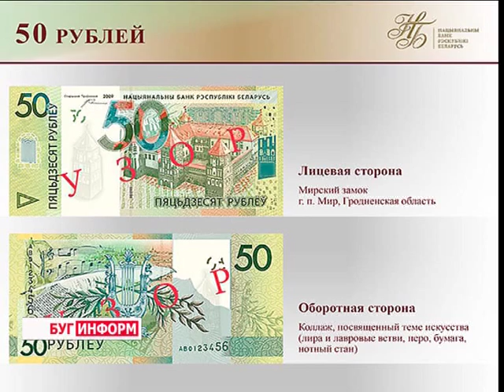2015-11-12 г. Брест. Мошенники. Телекомпания Буг-ТВ.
Подводные камни предстоящей деноминации  в виде аферистов-мошенников.
В Беларуси будет проведена масштабная  деноминация. Эта новость стала известна ещё на прошлой неделе, однако и сегодня продолжает оставаться актуальной. Напомним, В соответствии с Указом Президента Александра Лукашенко, национальная валюта потеряет сразу 4 нуля. Обмен денег начнётся 1 июля 2016 года, а закончится последним днём 2021 года.
Каждый человек воспринимает эту новость по-разному, позитивно или с некой долей скептицизма, но есть люди, которые  весьма успешно пользуются моментом. Речь идет о мошенниках, предлагающих обменять «старые» деньги на «новые».  Одним из первых в череде финансовых махинаций стал случай, произошедший в начале ноября на Брестчине,  в деревне Купятичи Пинского района.